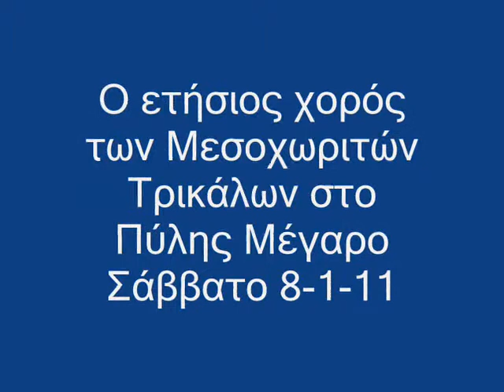Τρίκαλα Μεσοχώρα ετήσιος χορός Σάββατο 8-1-11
Ο ετήσιος χορός των Μεσοχωριτών Τρικάλων στο Πύλης Μέγαρο Σάββατο 8-1-11